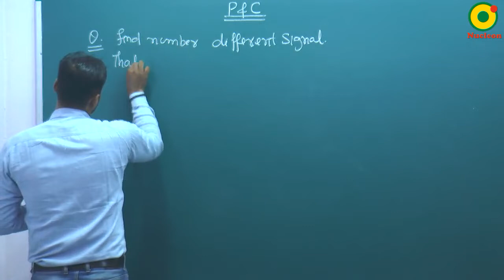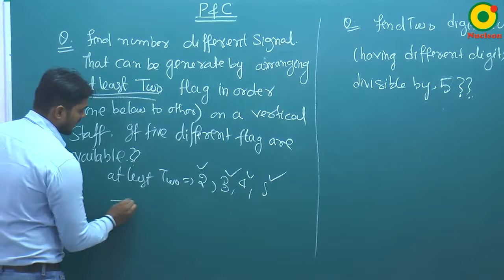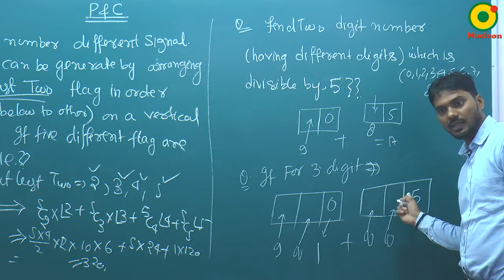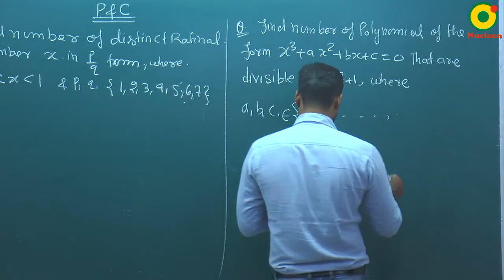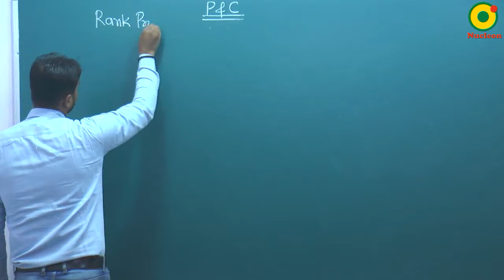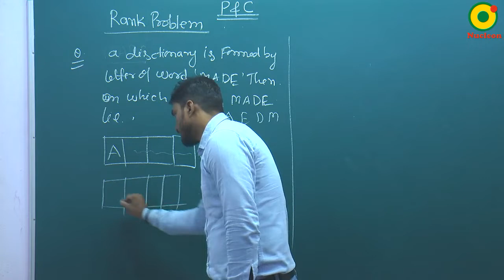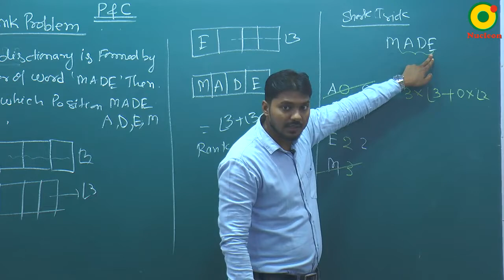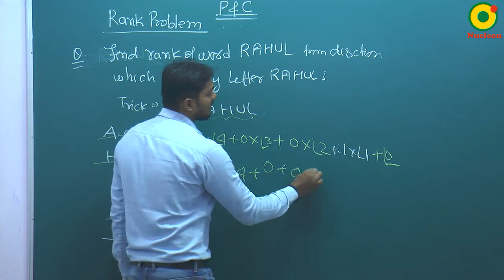Permutation and Combination - 03 By SKY Sir M.Sc. IIT Kanpur @ NUCLEON IIT JEE MATHEMATICS KOTA